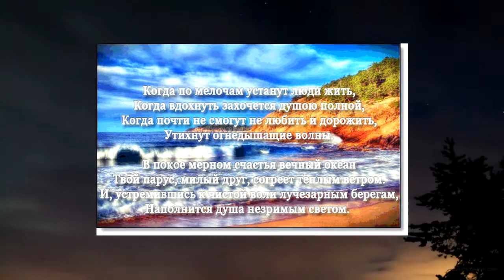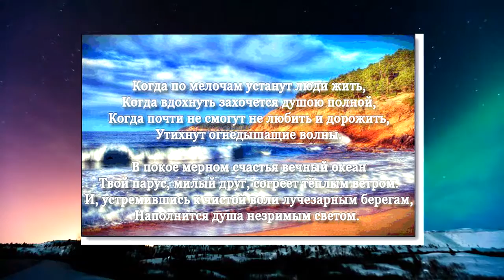Фантазия на стихи "Кому-то жизнь — поток хрустальный"...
Кому-то жизнь — поток хрустальный ,
Веселой речки перезвон ...
Кому-то — пруд тоски печальной,
Лишь денег царственный закон ...

Кому-то светит вдохновенье ,
На крыльях ввысь несёт любовь ,
Другой же, в чёрном исступленьи ,
Склонился к книге колдовской.

Укрывшись света облаченьем,
Неси в мир радость, как звезда!
Но незавиден рок кащея —
Быть одиноким навсегда.

Когда по мелочам устанут люди жить,
Когда вдохнуть захочется душою полной,
Когда почти не смогут не любить и дорожить,
Утихнут огнедышащие волны.

В покое мерном счастья вечный океан
Твой парус, милый друг, согреет тёплым ветром.
И, устремившись к чистой воли лучезарным берегам,
Наполнится душа незримым светом.